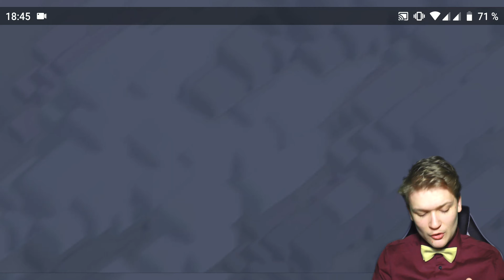EDRACI NÁVRAT?! - 3 STAR ATTACK + WAR LEAGUE BONUS! - Clash of Clans RUSH #122 - [4K]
Táááááákže, Čaute všetci ja som Bow Tie a dneska tu máme video z Clashkaaaaa!
Za každý LIKE/KOMENT budem rád!
Pre viac info otvor ZDARMA popisok videa!

Kde ma nájdeš?

PAYSAFE-CARD - ak ti je vela 10€ na darovanie, kluďne použi časť a zbytok mi môžeš dať.. Aj to sa ráta! Kto káže mi posielat 10€?... Kontaktuj ma na socialnych sieťach!
Cez tlačítko PRIPOJIŤ SA! - Kedykoľvek ma môžeš podporiť na mojom kanály cez čarovné tlačítko PRIPOJIŤ SA! Pre blizšie info pozri toto video

Špeciálne vďaka všetkým donatorom :
Erik - 60€
kiwi - 45€
6fuckthepopulation9 - 30€
Aquadro - 25€
CbKreker - 2€
Bodka Sports - 1€
Davi Dos - 1€
Daniel - 20KČ
Všetkým vám ĎAKUJEM!

Obraz - Canon EOS1300D
Telefónny rekordér - DU Screen Recorder (dostupné mimo obchod play)
PC rekórdér - OBS STUDIO
Zvuk rekordér- AudaCity
Strih - SonyVegas 14
Náhladovka - Photoshop